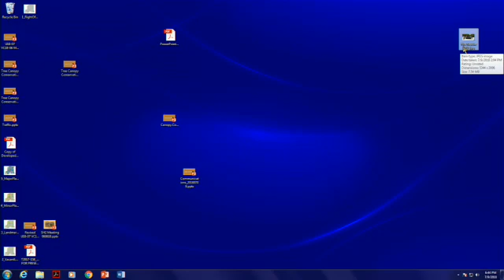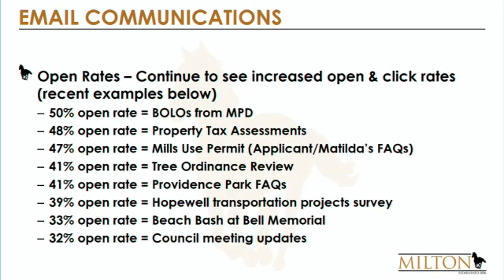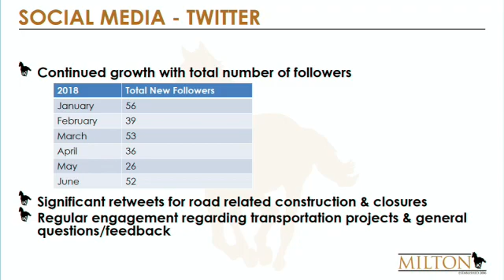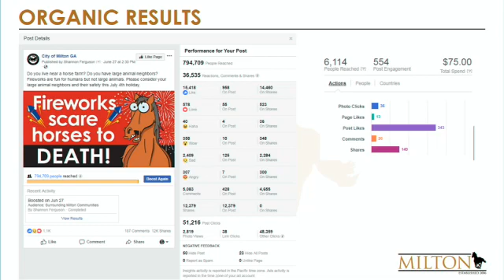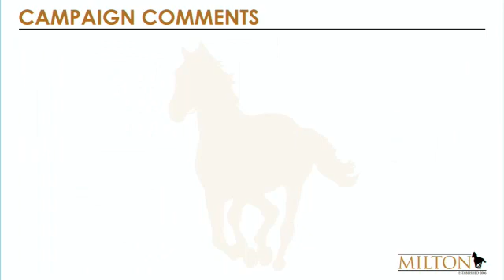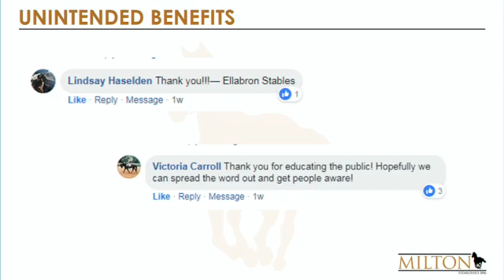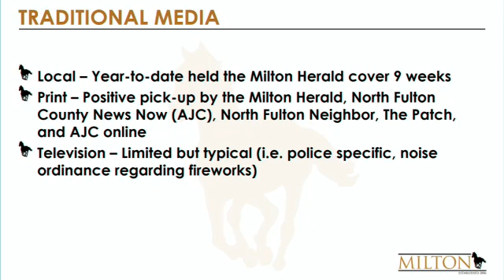City of Milton City Council Regular Meeting 07.09.2018